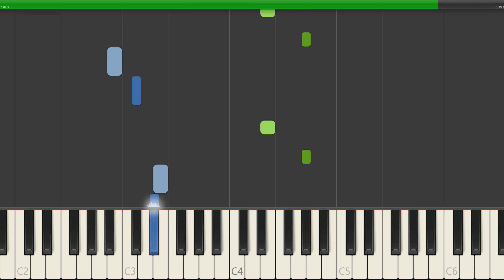64 Zoo Lane Intro Theme Piano Tutorial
In this piano tutorial video, we'll be learning how to play the popular song from "64 Zoo Lane Intro Theme" on the piano. Whether you're a beginner or an intermediate pianist, this tutorial will provide you with clear and concise instructions on how to play this fun and upbeat melody.

With easy-to-follow on-screen notation and helpful tips along the way, this tutorial is designed to help you master "64 Zoo Lane Intro Theme" in no time. So grab your sheet music or follow along with the on-screen notes, and let's get started on playing this lively tune on the piano!